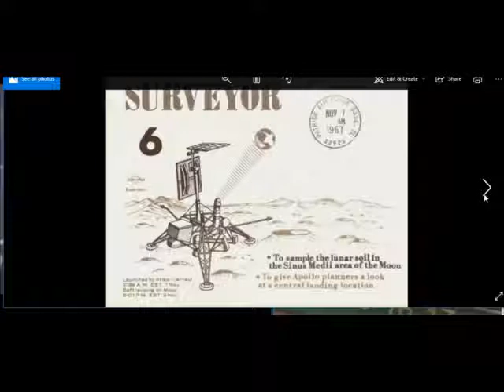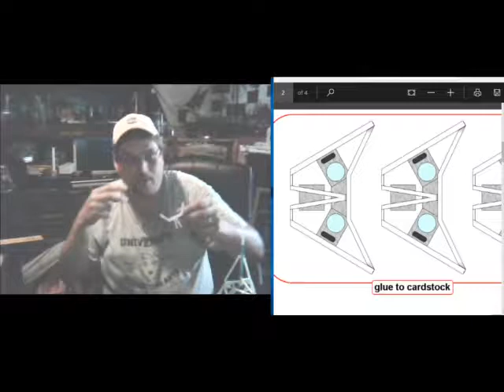level one surveyyor 6 lesson 7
build triple under straw plastic tape